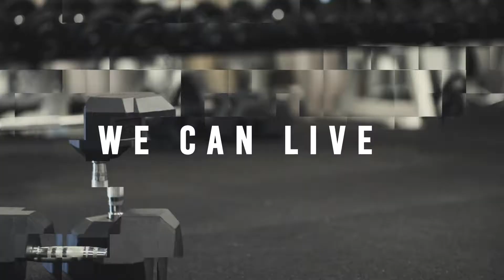Are Mealfit Meals Already Cooked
Mealfit is for the people that want to eat healthy, but don't have the time to meal prep.

Thomas Cox is an entrepreneur, speaker, father, and husband looking to add value to people's lives and making eating easy. Mealfit started in 2013 with the mission of making life easier. Mealfit STRIVES to help individuals have a healthier lifestyle.